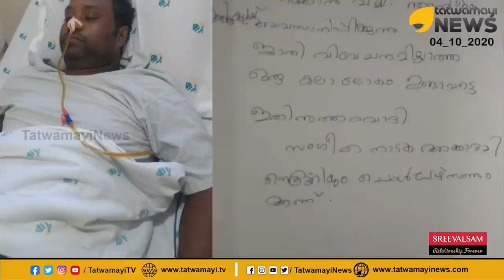കെപിഎസി ലളിതയുടെ വാദം പൊളിയുന്നു.. രാമകൃഷ്ണനു മായുള്ള ഫോൺ സംഭാഷണം പുറത്ത്... | KPAC | KALABHAVAN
കെപിഎസി ലളിതയുടെ വാദം പൊളിയുന്നു.. രാമകൃഷ്ണനു മായുള്ള ഫോൺ സംഭാഷണം പുറത്ത്...